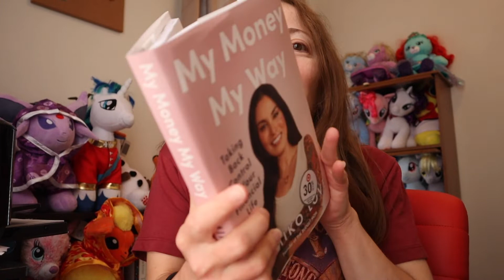My Thoughts on the Kindle and How I Read and Stay Organized with it. 📚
Here is my review of the Kindle Paper White and how I read and stay organized with it. 📚

Mentioned -
- Goodreads.com (Keeps your reading organized.
- Kindle Paperwhite